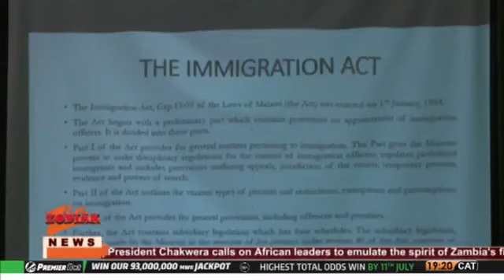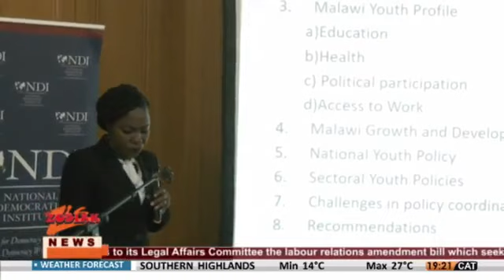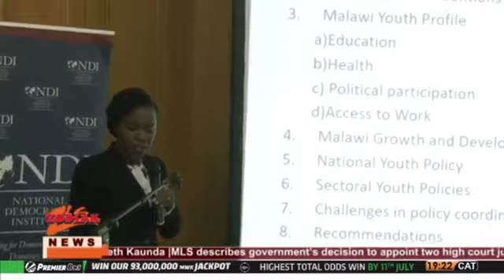7PM NEWS ON ZODIAK TV 2 JULY 2021